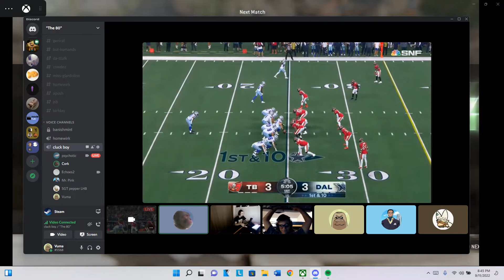Nathan attempts to make a joke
Nathan tries to make a "joke"